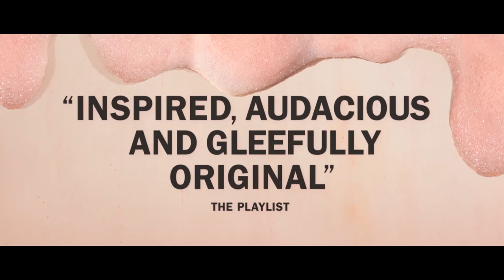Kajillionaire (Official Trailer)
From acclaimed writer/director Miranda July comes a profoundly moving and wildly original comedy. Con-artists Theresa (Debra Winger) and Robert (Richard Jenkins) have spent 26 years training their only daughter, Old Dolio (Evan Rachel Wood), to swindle, scam, and steal at every opportunity. During a desperate, hastily conceived heist, they charm a stranger (Gina Rodriguez) into joining their next scam, only to have their entire world turned upside down.Directed by Miranda JulyProduced by Dede Gardner Jeremy Kleiner Youree HenleyWritten by Miranda JulyStarring Evan Rachel Wood Debra Winger Gina Rodriguez Richard JenkinsMusic by Emile MosseriCinematography Sebastian WinterøEdited by Jennifer VecchiarelloProductioncompanies Plan B Entertainment Annapurna PicturesDistributed by Focus FeaturesRelease date January 25, 2020 (Sundance) September 18, 2020 (United States)Running time 106 minutes[1]Country United StatesLanguage EnglishSUBSCRIBE HERE!